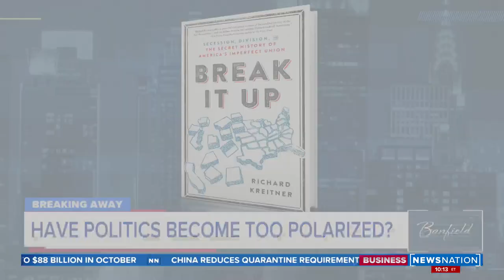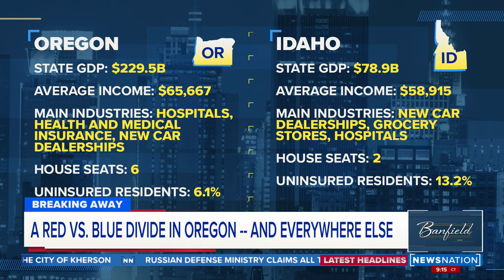Have politics become too polarized? | Banfield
Richard Kreitner, the author of "Break It Up: Secession, Division," and the "Secret History of America's Imperfect Union," University of Texas professor Eric McDaniel, and economist Carl Schramm comment on the polarization in our country.

On "Banfield," big-name celebrities, newsmakers and public figures join Ashleigh for a unique opportunity to sit down and talk. No debates. No shouting over each other. A conversation. Weeknights at 10pm/9C.